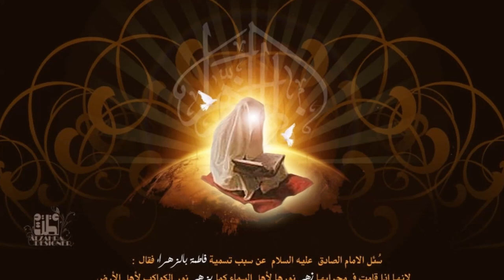How much do we love Fatima Zahra the daughter of Rasool'allah Holy Prophet? Fatima bint Muhammad (S)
Fatimah (A) was the daughter of the Prophet (S) & Lady Khadija (A). She was Imam Ali's (A) wife, & Imam al-Hasan (A) & Imam al-Husayn (as) were her sons. Fatima is one of the Five Ashab al-Kisa. She is one of the 14 Infallibles based on Twelver Shia beliefs. She was the only woman who accompanied the Prophet (S) in the Event of Mubahala with the Christians of Najran.
It is reported that the Prophet (S) kissed Fatimah (S) frequently; one day his wife, Aisha criticized this and said: “Why do you kiss your daughter so much!?”

The Prophet (as) said in reply: “Whenever I kiss Fatimah, I smell the scent of the Highest Heaven in her.”
It was this great child, from the pure extract of Heavenly fruit and a father such as the Holy Prophet (as) mother such as “Khadijah”; on the 20th day of Jamadi al-thani, came into the world, and the taunts and reproaches of the prophet’s opposers, that he was as they thought without a “succeeding generation”, were all made in vain. By the contents of the Quranic chapter Kawthar, Fatimah Zahra (S) was made the gushing spring for the continuation of the prophet’s lineage and the guiding Imams, and great blessings through the centuries and ages until Doom’s Day.

This heavenly lady had 9 titles each being more meaningful than the other; 1) Fatimah 2) Siddiqah 3) Tahirah 4) Mubarakah 5) Zakiyah 6) Radhiyah 7) Mardhiyah 8) Muhaddithah 9) Zahra of which each is a statement of the qualities and blessings of her blessed being.
It is enough to say that her famous name “Fatimah” contains the greatest of good tidings for the followers of her school, this being because it is from the root word - “Fatm”, meaning, being separated or taken off from Milk. According to one hadith narrated from the Holy Prophet (as) he asked the commander of the faithful Ali (A):
“Do you know why my daughter was named Fatimah?” Ali replied:
“Please say so.”
He said:“Because she and the Shi’a, the followers of her school, are separated from the fires of Hell.”
From among her names the name “Zahra” also has a special luminosity and brightness; It was asked of Imam Sadiq (a.s.):
Why do they call Fatimah “Zahra”?
He replied; Because “Zahra” means shining, and Fatimah was such that when she stood in the “Mihrab” of prayer her light was a radiance for the inhabitants of the skies (heavens), just as the light of the stars is for the inhabitants of earth (is radiant).
Fatimah az-Zahra’ (as) was different from all women in her high qualities and noble characteristics that took her to the highest rank of virtue and perfection. She was an example of her father’s morals and mentality. She resembled him in his deep faith in Allah the Almighty, asceticism, and refraining from pleasures of this life.
Allah had purified her from every sin and every defect, and endowed her with all virtues to make her an example for all the women of the world. She was an ideal example in faith, worship, chastity, purity, charity, and kindness to the poor and the deprived.
The verse of purification; Allah has said,

“Allah only desires to keep away the uncleanness from you, O people of the House, and to purify you a (thorough) purifying.” 33:33
The People of the House (the Ahlul Bayt) were Ali, Fatimah, al-Hasan and al-Husayn (A)

The verse clearly proves the infallibility and purity of these persons from every sin and vices. Allah had chosen these people to be examples for His people and guides to His obedience and pleasure. It is impossible for Allah to give sinners or guilty people this gift.

Infallibility, in its concept, definitely would not be far from the Ahlul Bayt (A) who were the centers of knowledge and wisdom in Islam.
Fatimah (S) was charitable and too kind to the poor and the deprived. She, her husband,and her two sons were meant by these Qur’anic verses,

“And they give food out of love for Him to the poor, the orphan, and the captive. We only feed you for Allah’s sake; we desire from you neither reward nor thanks.” 76:8-9
Fatimah (S) milled wheat and barley for her poor neighbors who were unable to do that. She carried water to her weak neighbors who could not get water.
 Fatimah (A) turned away from every material pleasure and preferred the satisfaction of Allah to everything.
Fatimah (A) was the highest example in chastity, honor and veiling for all Muslim women.

Imam Ali (A) said, ‘Once, a blind man asked permission to visit Fatimah (as), but she asked him to stay behind a screen. The messenger of Allah (as) asked Fatimah (as), ‘Why did you screen him though he is blind and could not see you?’
She said, ‘He could not see me, but I could see him.’

Fatimah (as) devoted herself to Allah and resorted to Him totally in all of her affairs.

يازهراء فاطمة فاطمة_الزهراء#